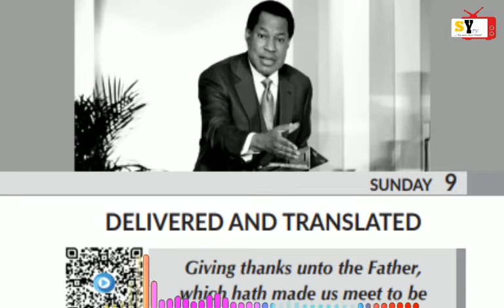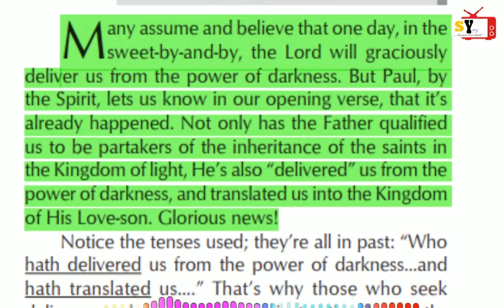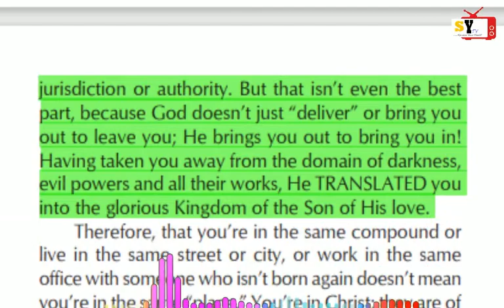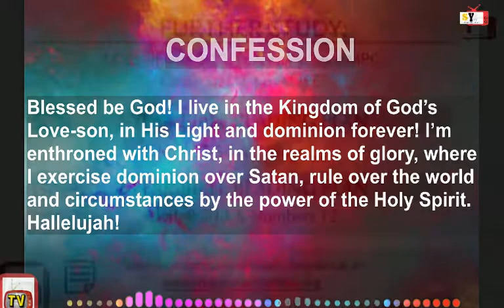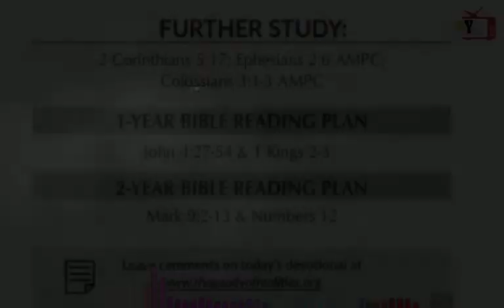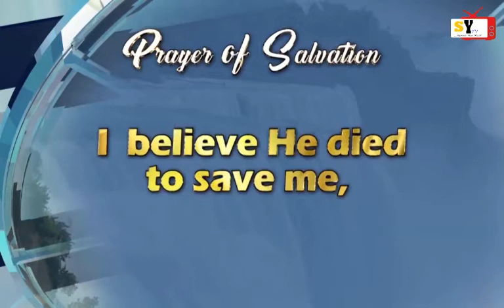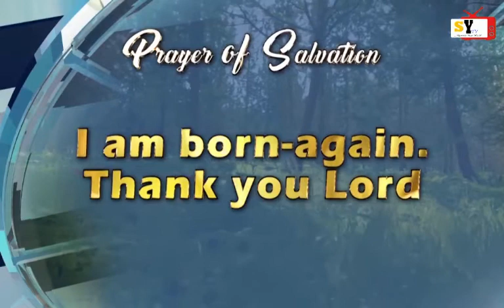RHAPSODY OF REALITIES READING PARTY :: 9TH MAY, 2021.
TOPIC::
DELIVERED AND TRANSLATED
THEME SCRIPTURE::
Colossians 1:12-13

Many assume and believe that one day, in the
sweet-by-and-by, the Lord will graciously
deliver us from the power of darkness. But Paul, by
the Spirit, lets us know in our opening verse, that it’s
already happened. Not only has the Father qualified
us to be partakers of the inheritance of the saints in
the Kingdom of light, He’s also “delivered” us from the
power of darkness, and translated us into the Kingdom
of His Love-son. Glorious news!